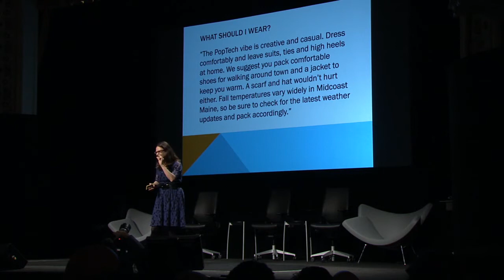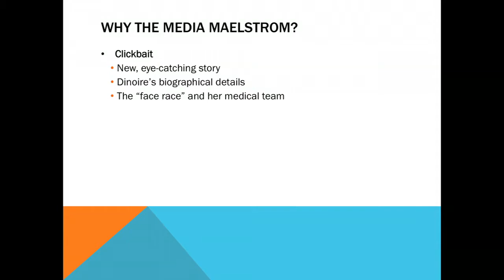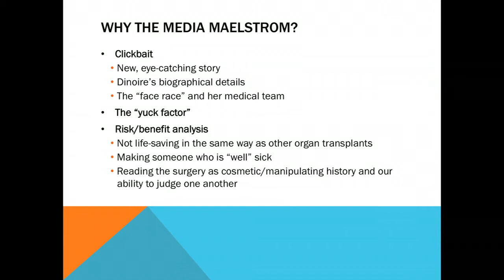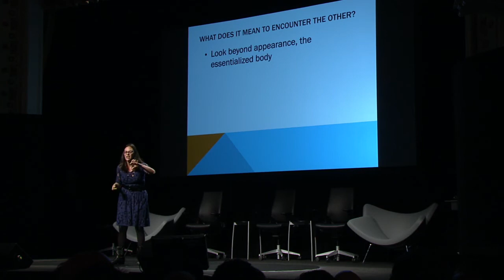Sharrona Pearl Our faces HD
Annenberg Professor Sharrona Pearl was one of the featured speakers during the PopTech conference in Camden, Maine Oct. 23 – 25. Her talk focused on her research into facial transplants; what does your face say about who you are? What happens when the face you wear is not your own? She discussed her research into facial allografts, "facial transplants," as a way to think about what faces tell us, and what we do when we can no longer trust them.